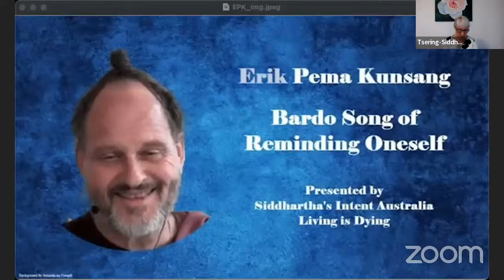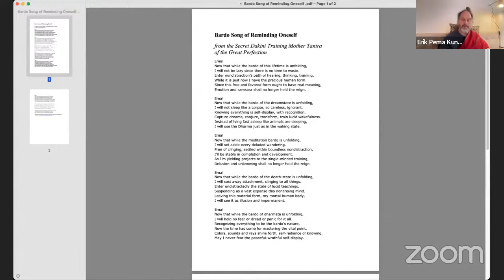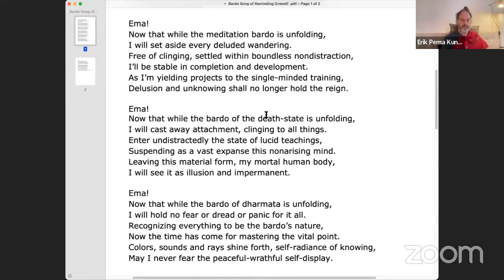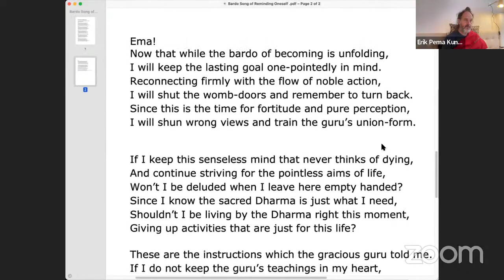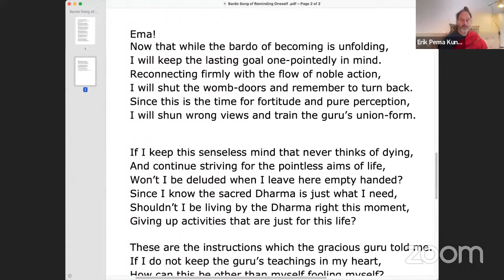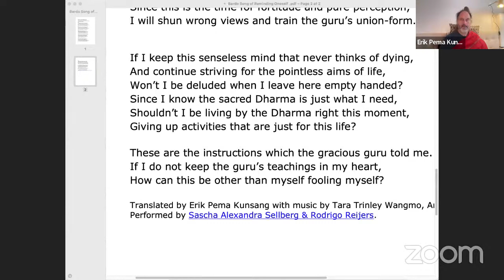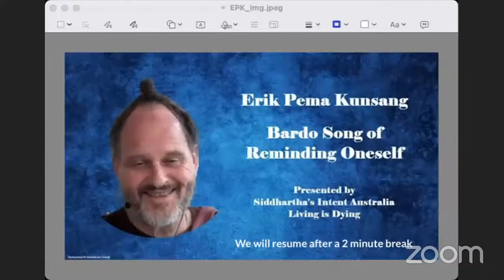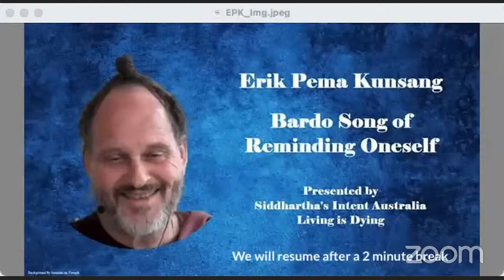Bardo Song of Reminding Oneself - presented by Erik Pema Kunsang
Erik Pema Kunsang presents
Bardo Song of Reminding Oneself

Ema!

Now that while the bardo of becoming is unfolding,
I will keep the lasting goal one-pointedly in mind.
Reconnecting firmly with the flow of noble action,
I will shut the womb-doors and remember to turn back.
Since this is the time for fortitude and pure perception,
I will shun wrong views and train the guru’s union-form.

If I keep this senseless mind that never thinks of dying,
And continue striving for the pointless aims of life,
Won’t I be deluded when I leave here empty handed?
Since I know the sacred Dharma is just what I need,
Shouldn’t I be living by the Dharma right this moment,
Giving up activities that are just for this life?

These are the instructions which the gracious guru told me.
If I do not keep the guru’s teachings in my heart,
How can this be other than myself fooling myself?

Erik Pema Kunsang - Bardo Song of Reminding Oneself verses 6-7

Erik Pema Kunsang is a dharma teacher and translator of tantric texts and pith instructions of the Kagyu and Nyingma lineages.

Early in life, a deep curiosity about the nature of reality led Erik to connect with the tradition of Buddha Shakyamuni and Padmasambhava, which he has studied, practiced and served ever since. Under the guidance of his main teachers, the dzogchen master Tulku Urgyen Rinpoche, and Chokyi Nyima Rinpoche, Erik has translated numerous Dharma texts in inspiring and accessible language. He is the co-founder of Rangjung Yeshe Publications, Rangjung Yeshe Institute (Nepal), and several Gomde retreat centers across Europe. Appointed by Chokyi Nyima Rinpoche to teach the dharma, he now guides retreats on simplicity, naturalness, love, and insight.

In 2016, Erik founded Bodhi Training in Denmark, a two-year education initiative that explores all levels of insight into the Buddha’s teachings, giving participants an opportunity to connect with the dharma in a gradual, experiential, and interactive way.

These days he enjoys a quiet life with his wife Tara, singing mantras and buddhist songs, and doing no-dig gardening. It brings him deep happiness to make it possible to chant in English the original poetry of dharma, especially the sādhana texts of Padmasambhava.